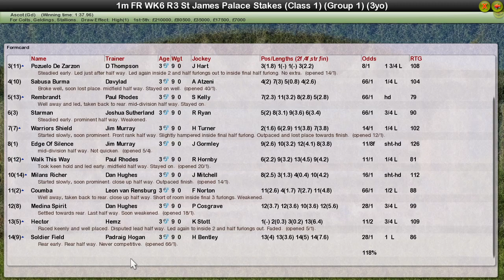FR WK6 R3 St James Palace Stakes